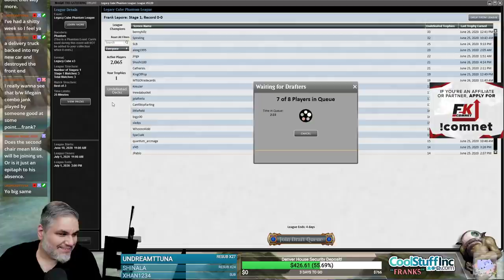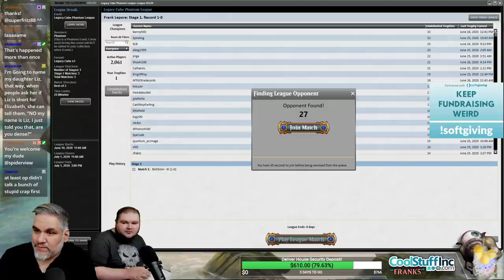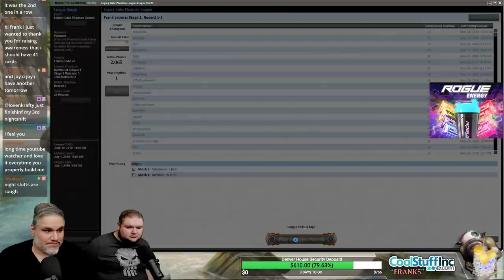(Magic Online) Legacy Cube Draft #13 - 6/27/20